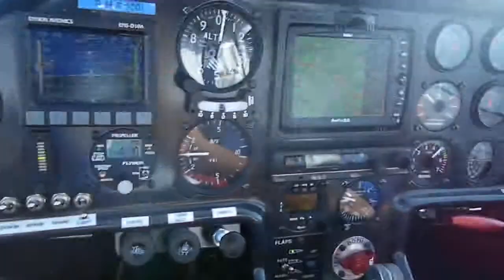VOLO SULLA FOSCHIA PROMECC SPARVIERO 215 KMh 4800 RPM 26 MAP.mov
SAM_3064 VOLO SULLA FOSCHIA PROMECC SPARVIERO 215 KMh 4800 RPM 26 MAP